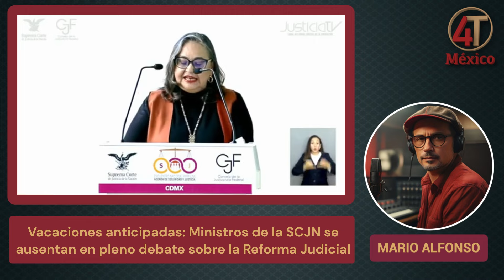Vacaciones anticipadas: Ministros de la SCJN se ausentan en pleno debate sobre la Reforma Judicial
Descubre las noticias más recientes sobre el cierre anticipado del primer periodo de sesiones de la Suprema Corte de Justicia de la Nación (SCJN) y las controversias que lo rodean. A pesar de que la ley establece que el periodo de sesiones debería haber concluido el 15 de julio, los ministros han decidido adelantar sus vacaciones, generando críticas en medio del debate sobre la Reforma Judicial propuesta por el Presidente López Obrador.